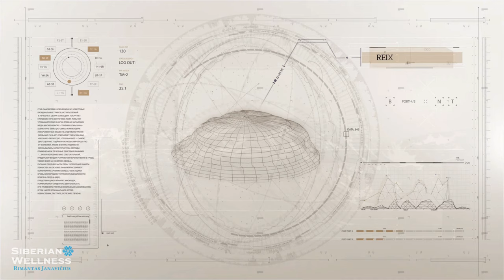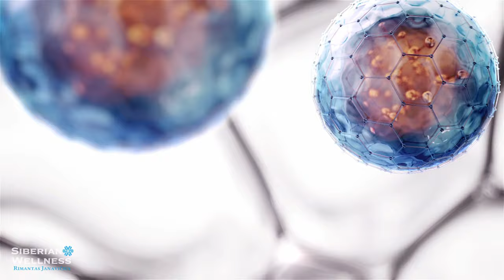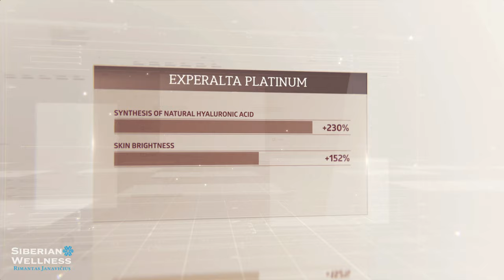Experalta Platinum. Unique formula by Siberian Wellness combining peptides and colloidal platinum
Experalta Platinum - Unique formula combining peptides and colloidal platinum eliminates the number and depth of wrinkles and restores skin resilience